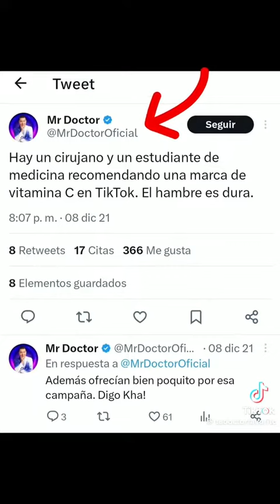Tu Doctor Favorito,Dallas Reviews y Mr Doctor..🤔